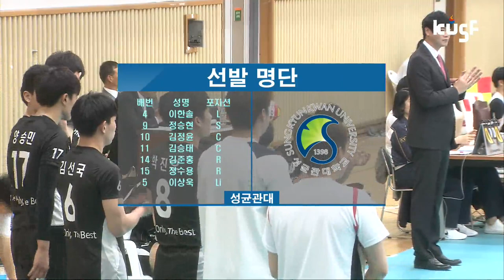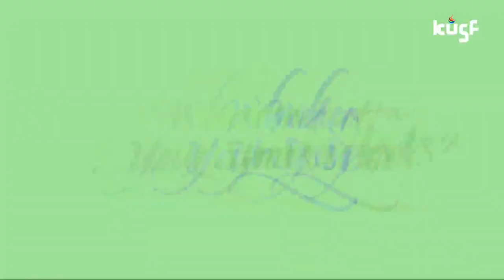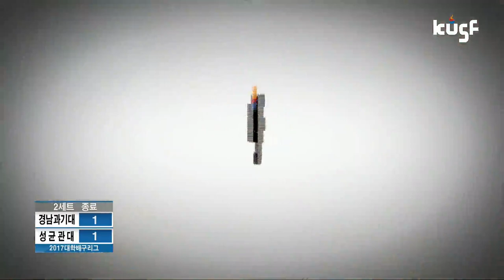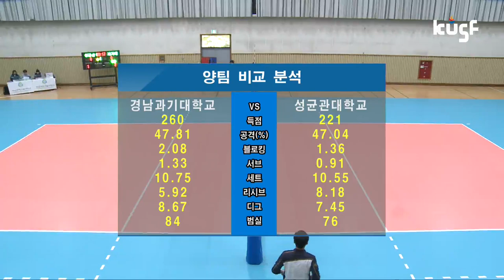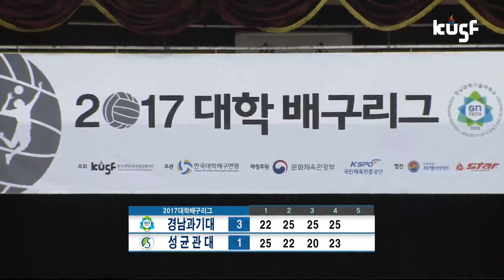[2017 대학배구리그] 경남과기대vs성균관대 170428